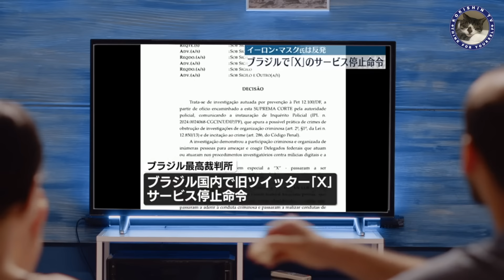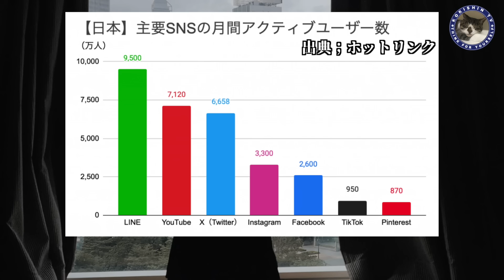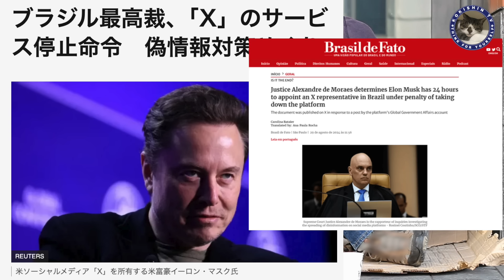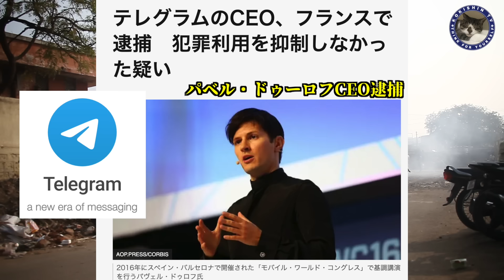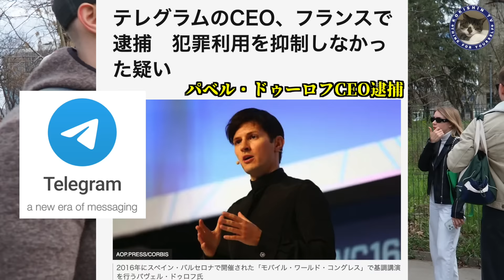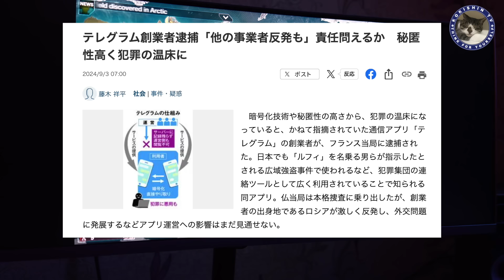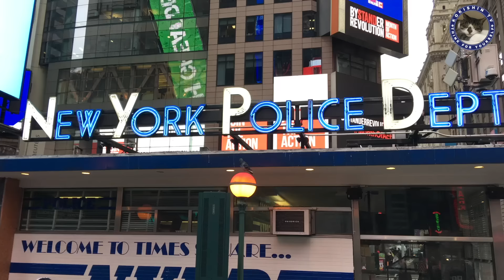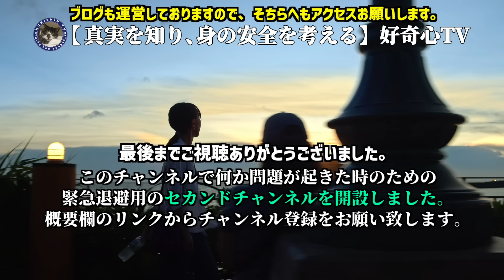【言論の自由】危険な兆候！エックスとテレグラムが直面する世界で進む言論統制。日本の未来はどうなるのか？#433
今回の動画は、今話題になっているSNS企業のエックスとテレグラムに起きていることについて情報をシェアしていこうと思います。
この2社の共通点は、言論の自由や個人のプライバシーを守るという点で共通していて、私たち庶民にとって重要な局面を迎えていると思います。
しかし、多くのかたが今起きていることの重要性に氣が付いていないかもしれません。

エックスはブラジル最高裁判所判事から事業の停止命令を受け、テレグラムの創業者はフランスで逮捕されました。
いったいなにが起きているのでしょうか。
それぞれの政府機関が言っていることはもっともらしく聞こえますが、単なる口実に過ぎないのかもしれず、本当の狙いは庶民を真実から遠ざけるためかもしれませんし、だとするならこれは国家権力の横暴と言えるのかも知れません。

そして重要なのはこれが世界規模で起きていることであり、日本もその例外ではないということです。
日本国内においては、災害発生時に出回る偽情報被害を受けないようにするというシナリオで多くの国民の同意を得た上で行なう真の狙いは、不都合な真実を語る情報発信者の口封じである可能性があります。
ぜひご視聴のみなさんにおいてもそのような視点で、エックスとテレグラムが直面している問題や事件を検証してほしいと思います。

※ ⇩下段の方で我が家で準備している備蓄アイテムを紹介しています。参考にしてください。

▼一氣見できる動画リンク

・ブログ内で紹介している衝撃オリンピック開会式映像

★★★【非常時の対策・我が家の使用アイテム】★★★

・オルディ 食品保存 ポリ袋 規格袋 透明 13号 縦38×横26cm 100枚入

・【令和５年産 残留農薬不検出】秋田県産あきたこまち 白米５ｋｇ（真空パック2.5ｋｇ×2）

・サンヨー 弁当缶詰 185g 5種セット 牛めし・とりめし・五目めし・赤飯・チキンドライカレー各5缶
参考ブログ

・簡易トイレ 女性専用 携帯トイレ 立ち小便器

・高吸水性樹脂CP-1 4.0kg【国産良品 10年保存：簡易トイレに最適 400回分】

・簡易トイレ 凝固剤 100回分　個包装

・is-fit(イズフィット) 踏み抜き防止 インソール M

※上記のリンクより普段のお買い物をしていただくと広告料が発生します。
つまり普段のお買い物をすることで好奇心TVチャンネルの応援に繋がるのと同時に、活動軍資金の支援に繋がります。
その際にお買い物する方への金銭的負担は一切ありません。
あくまでも企業から支払われる広告料となります。
ご理解、ご協力のほどよろしくお願いいたします。